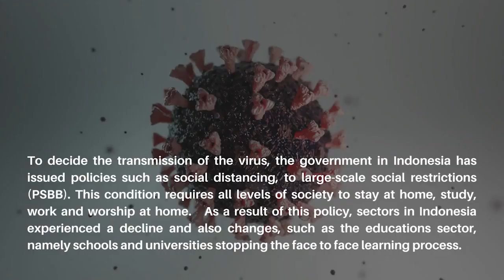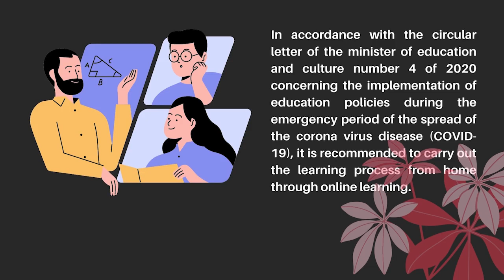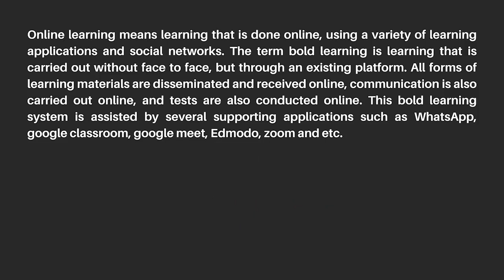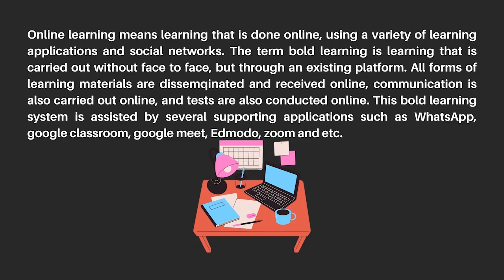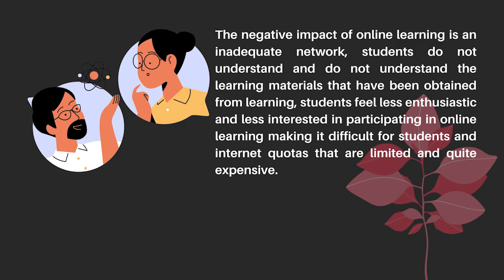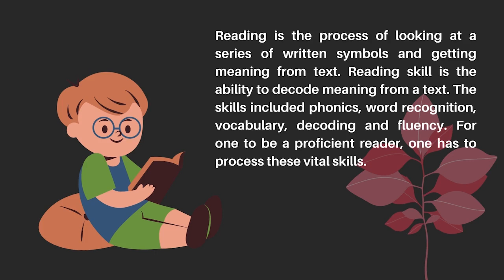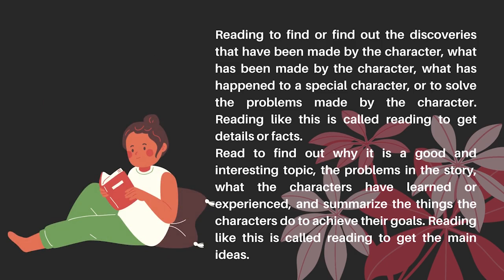The Effect of Online Learning - I Kadek Andi Putra - FBS UNIMA